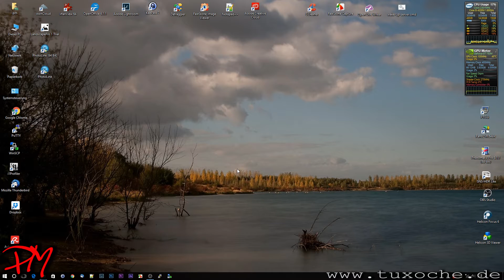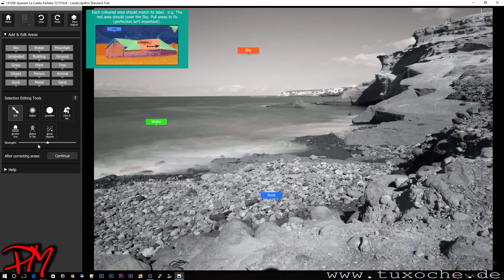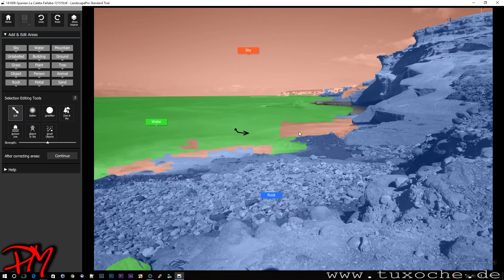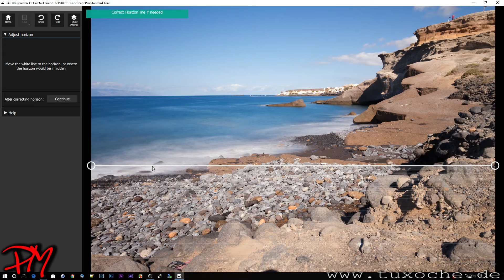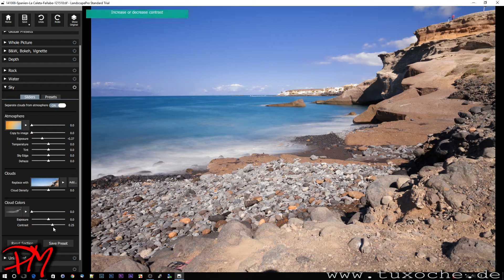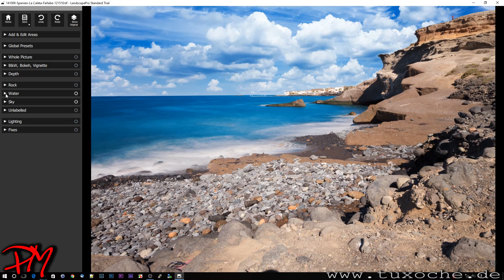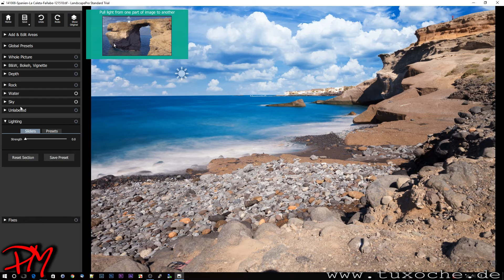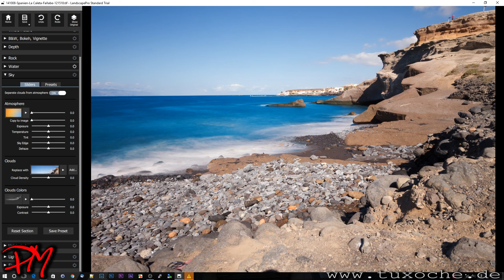LandscapePro DE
LandscapePro Landschaftsfotos einfach optmieren?